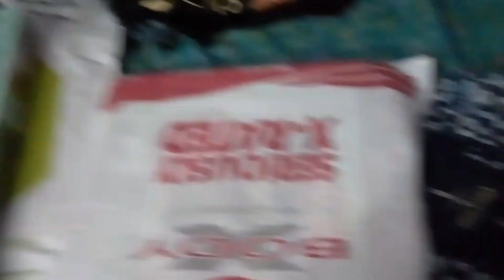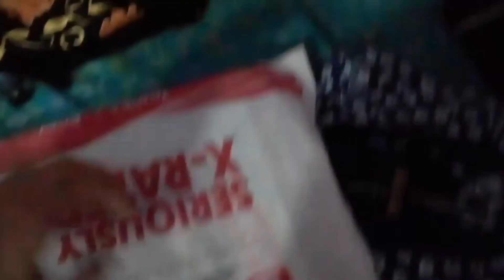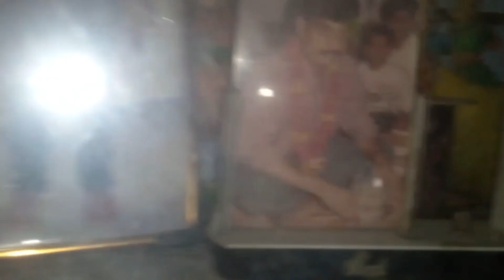Nana and Nani ke ghar Day-1 ❤️🥹🏡